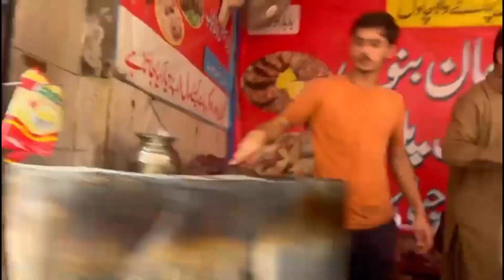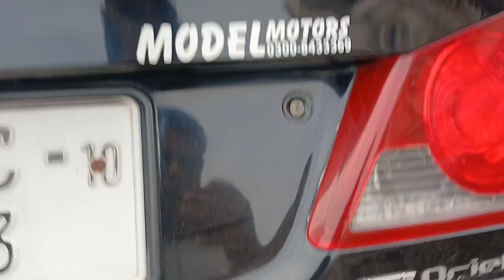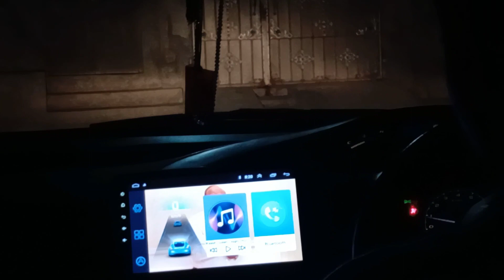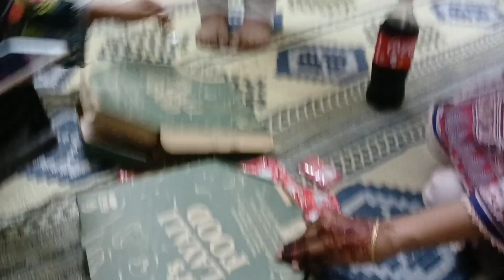Cousin Ki Shadii🤍| Vlog| SSA kitchen and vlogs